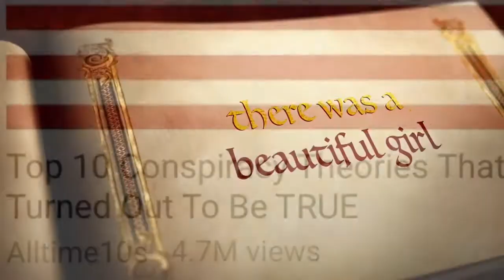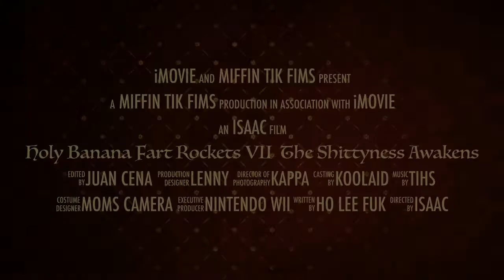Holy Banana Fart Rockets VII The Shittyness Awakens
My favorite of the bunch